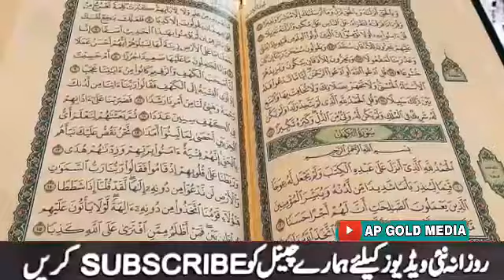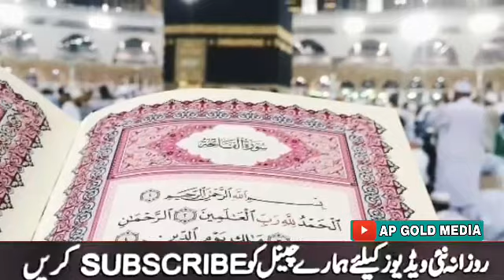Allama Muhammad Abbas Qumi (Late) | Yadgar Fazail o Masaib | Last Majlis of Life | AP Gold Media